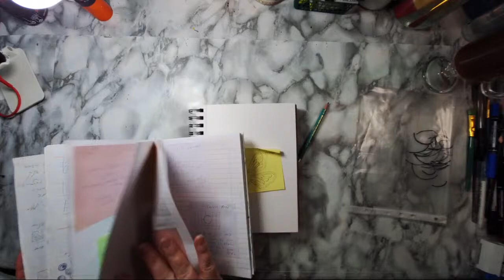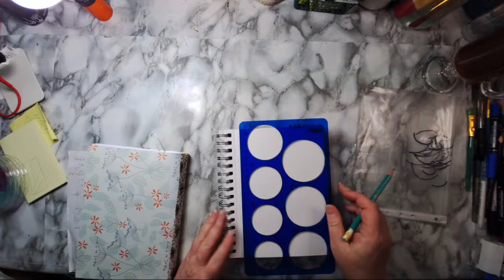Art Journal, Abstract And Painting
Experimenting with abstract, different mediums of paint and mixing colors.